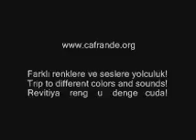Le le limin Mehmet Arif Cizrawi cafrande org